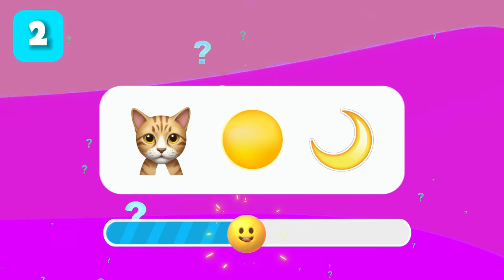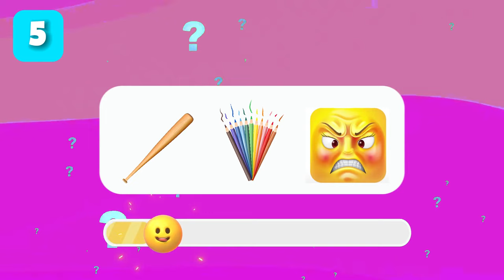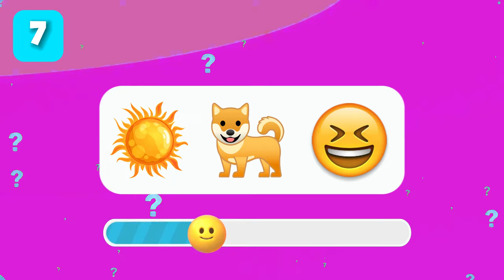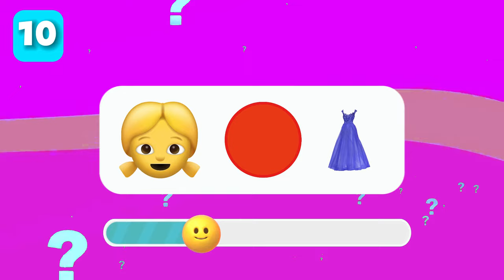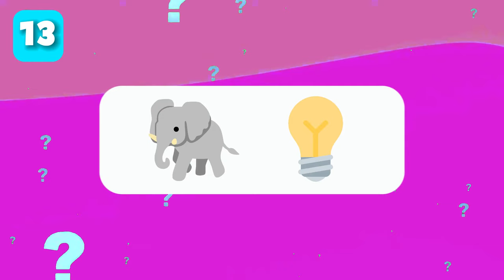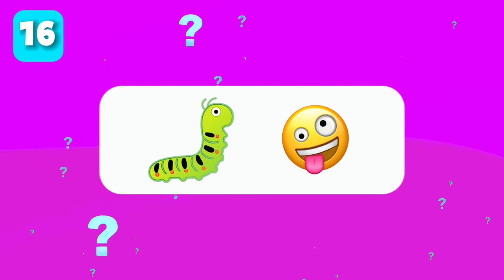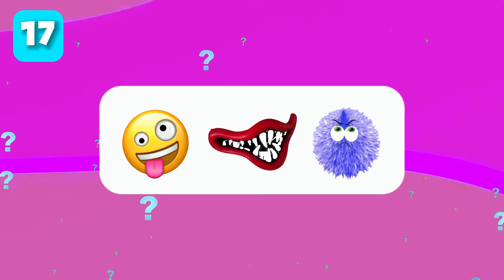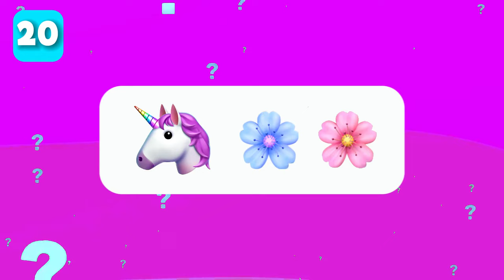GUESS THE MONSTER by emoji | The Smiling Critters | Poppy Playtime Chapter 3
The new brand funny quiz! Comment how many monsters did u guess!